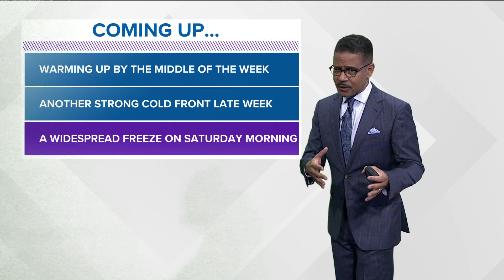The cold front brought graupel to North Texas. What is that?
If you were outside on Monday morning you might have noticed some very small, hail-like pellets hitting your roof.